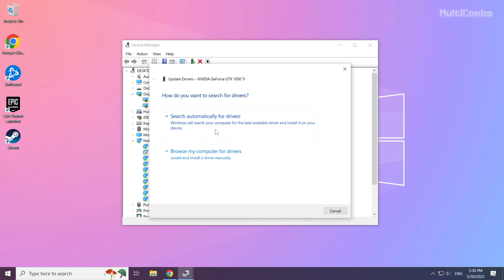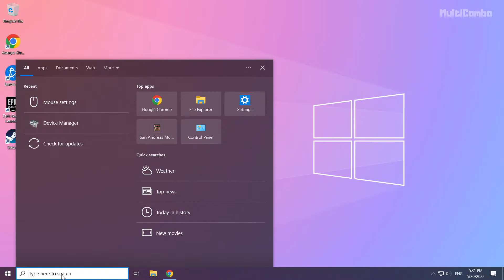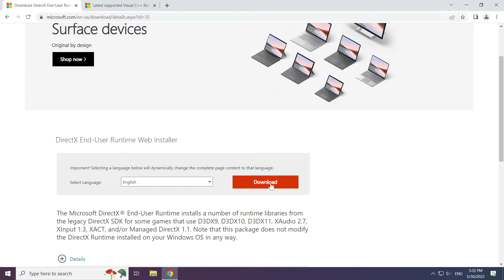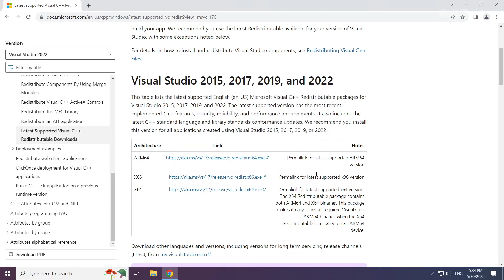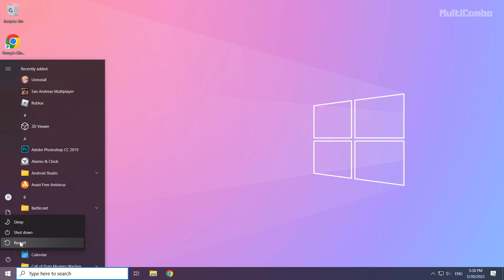FIX Football Manager 2022 Crashing, Not Launching, Freezing & Black Screen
In this video I am going to show How to FIX Football Manager 2022 Crashing, Not Launching, Freezing & Black Screen

FIX Football Manager 2022 Unable to start, Stuck On Loading Screen Issue & Crashing at Startup & Not Opening, Not Working, FPS Problem, Fatal Error & Display Problems
1. Update Graphics Card Driver
2. Update Windows
3. Install DirectX
4. Install Visual C++ Apps
5. Disable Not Used Applications
6. Run Game as Administrator
7. Verify Game Files
8. Reinstall Game
9. Disable Antivirus
Problem Solved!

🖥️ PC Specs:
CPU: Intel Core i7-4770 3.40GHz
Memory: 16GB HyperX DDR3
HDD: Toshiba 1TB
SSD: Kingston 240GB
Graphics Card: ASUS GeForce RTX 3060 12GB GDDR6
Operating System: Windows 10/11